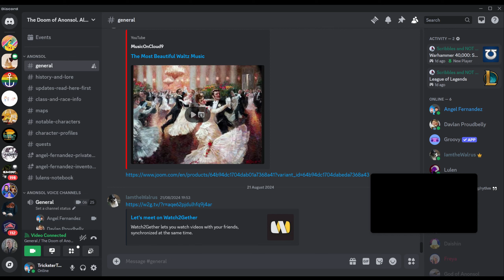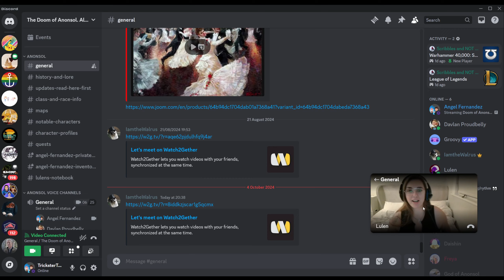A War On Two Fronts | Doom of Anonsol : CHOSEN ONES | Episode 21 | Chapter 3